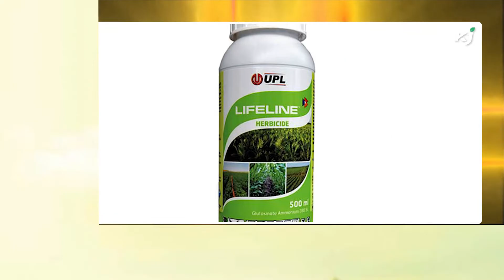Bharat Certis | WayCool | Geolife | UPL | Syngenta | Elixia | Praman | King Infra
In this Agribusiness news, you will be watching about- Bharat Certis introduces Kocide 3000, WayCool Completes Investment into SV Agri, Geolife's CEO Features in Top 30 Influential Business Leaders, UPL announces new herbicide &fungicide, Syngenta launches herbicide with 2 complementary active ingredients, Elixia Launches Elixia Connect In 9 Regional Languages, Praman, Transforming the Apple Trade In J&K, King Infra sets record by harvesting 80 gm shrimp variant and Govt's 2021-22 season paddy procurement at 606.19 lakh tonnes.